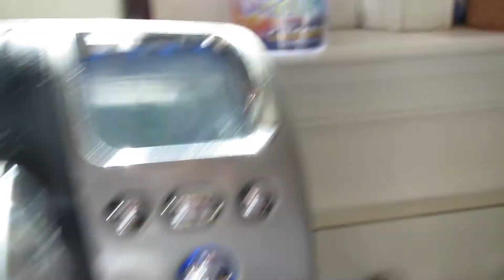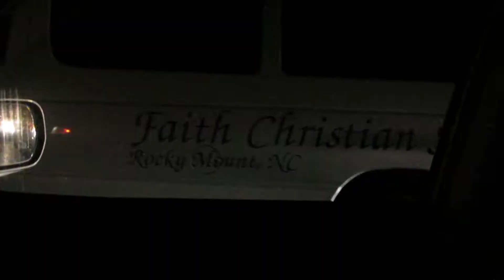Taco Shlong (3.22.13 - Day 233)